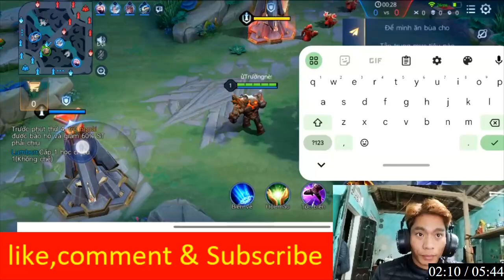Shon tare | Liên Quân Mobile Thắng bại tại kỹ năng chơi: GARK MÓC